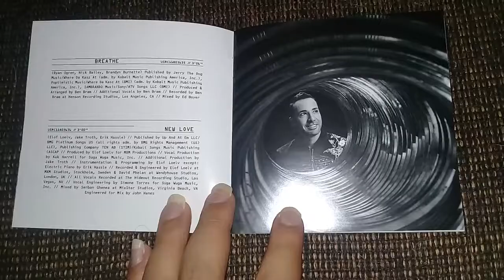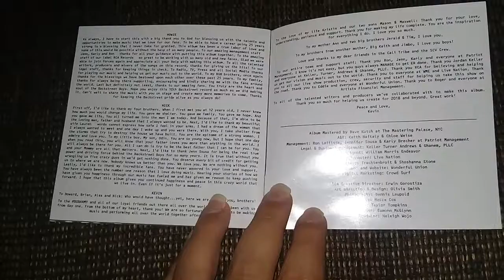Unboxing Cd Backstreet Boys - DNA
DNA é o nono álbum em estúdio do grupo norte-americano Backstreet Boys. Foi lançado em 23 de janeiro de 2019 pela K-BAHN e RCA Records, distribuído pela Sony Music.